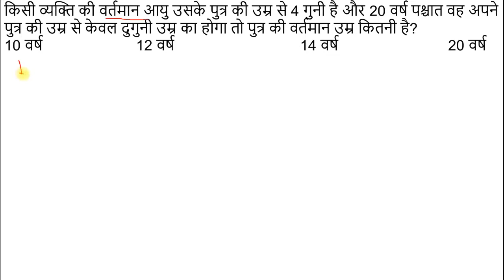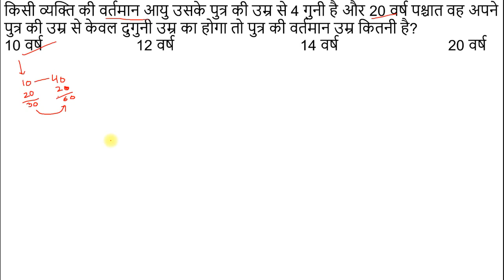chutki me hal Part 2 Q 7